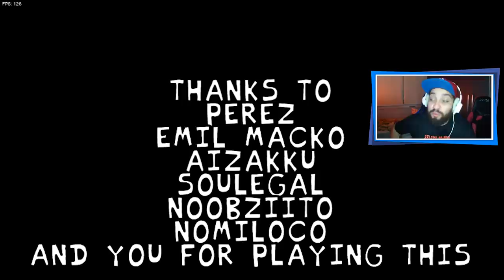ESSE MOD É MAIS DÍFICIL DO QUE O SALSICHA! 😭 | Friday Night Funkin': VS Velma (Scooby Doo)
[ MEU SETUP ]

2 Memórias Corsair Vengeance LPX, 8GB, 2400MHz, DDR4, CL16

[ CRÉDITOS ]